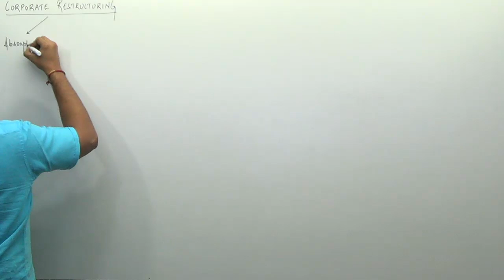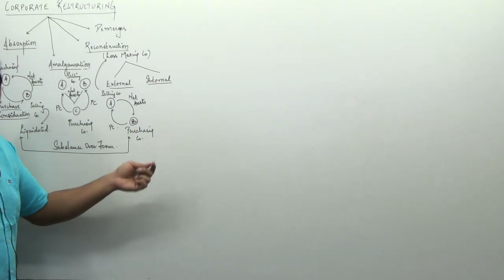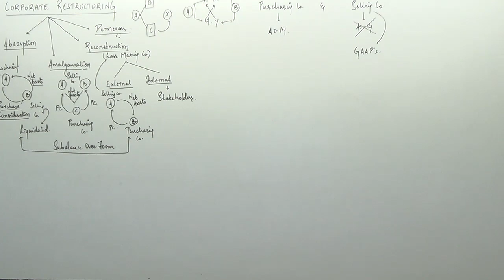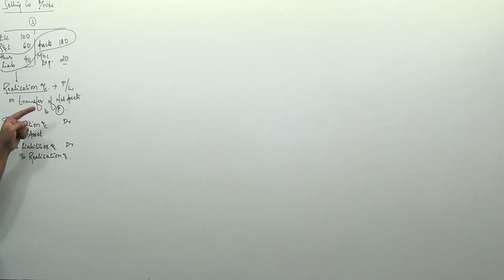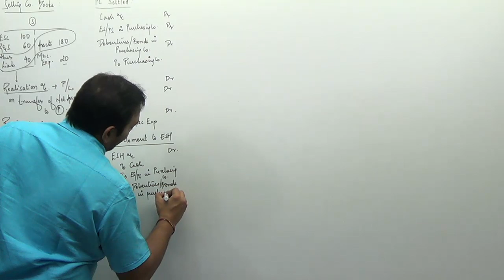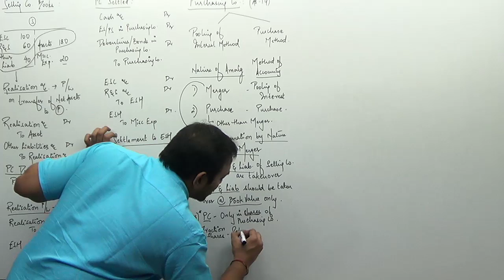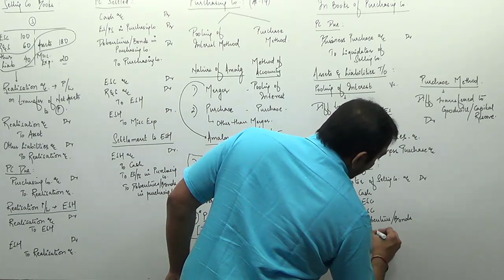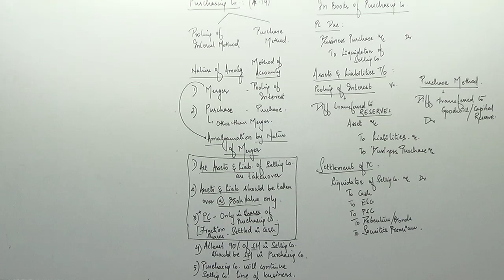Corporate Reconstruction - I